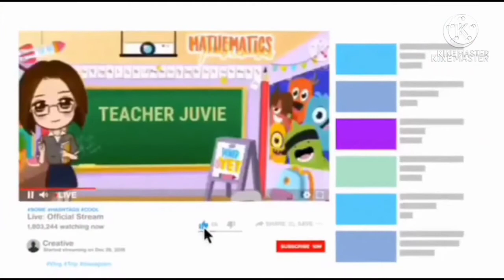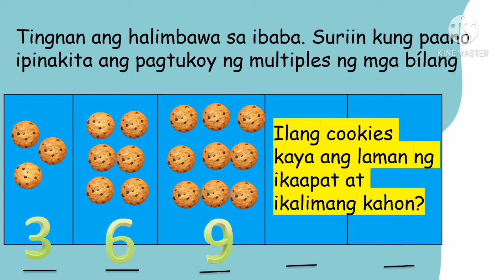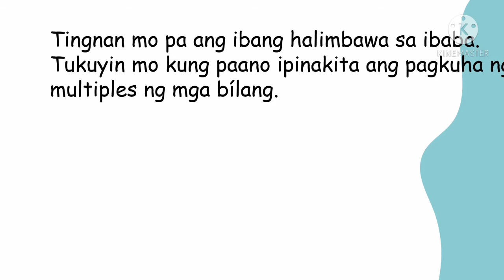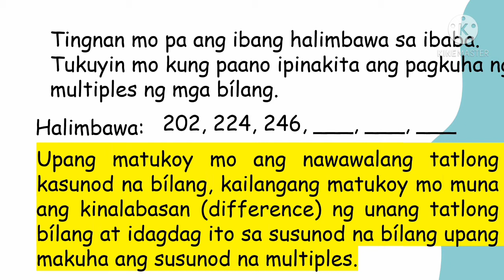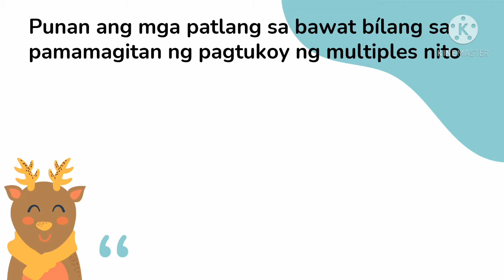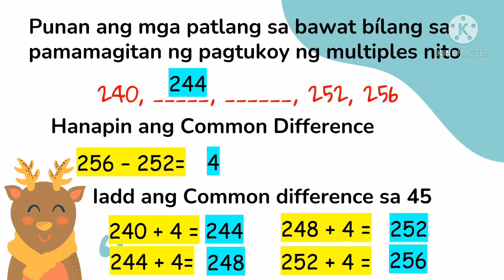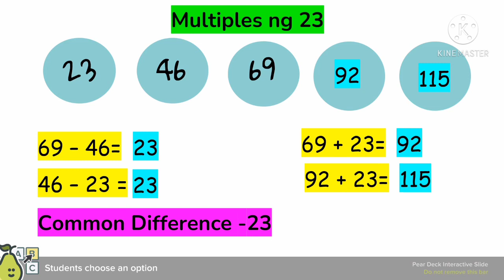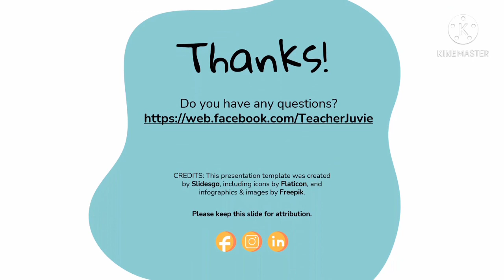MATH 3 Q2 WEEK 5 PAGPAPAKITA NG MULTIPLES NG MGA BILANG NA MAY 1-2 DIGIT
Sa araling ito ay matututuhan mo kung paano ipinakita o
inilarawan ang multiples ng mga bílang na may 1–2 digit.